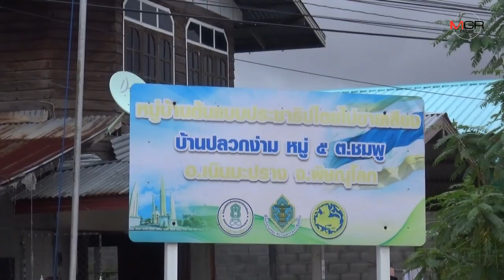วังโป่ง-เนินมะปราง..อ่วมหนัก น้ำป่าทะลักท่วม ชาวบ้านขนของหนีไม่ทันทรัพย์สินจมน้ำเสียหายยับ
31/08/2019 วังโป่ง-เนินมะปราง..อ่วมหนัก น้ำป่าทะลักท่วม ชาวบ้านขนของหนีไม่ทันทรัพย์สินจมน้ำเสียหายยับ

เพชรบูรณ์/พิษณุโลก – น้ำท่วมวังโป่ง..อ่วม ร้านค้า-บ้านเรือนริมถนนจมบาดาล ชาวบ้านขนข้าวของ-สินค้า-ทรัพย์สินหนีไม่ทันเสียหายเพียบ ขณะที่เนินมะปราง ยังท่วมหนักใน 5 ตำบล ถนนเข้าตัวอำเภอรถเล็กยังผ่านไม่ได้ ต้องวิ่งอ้อมสากเหล็กก่อน